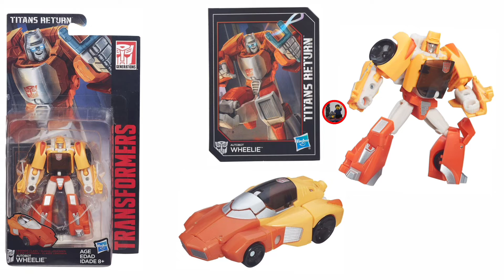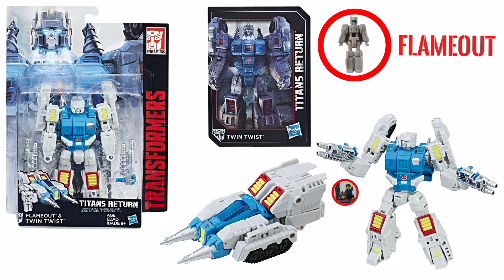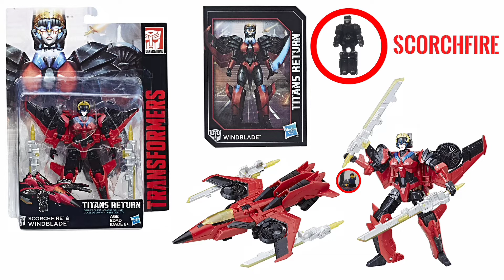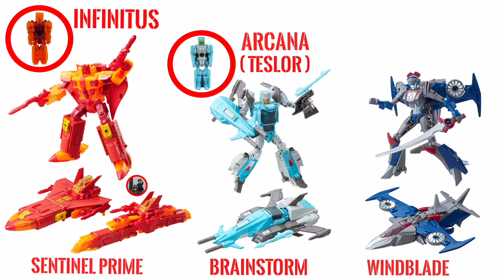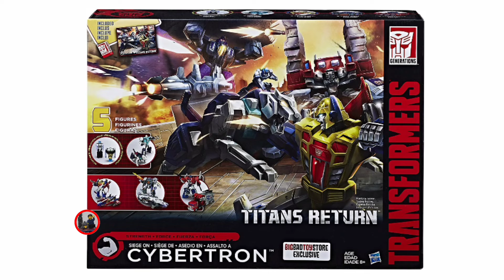TRANSFORMERS TITANS RETURN ALL FIGURES / TODAS LAS FIGURAS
Mas contenido en instagram: zmagnusnews.oficial